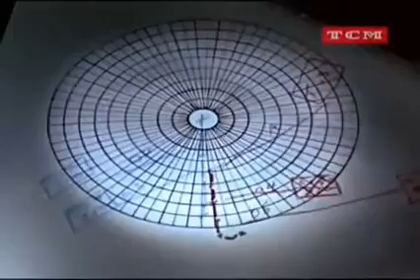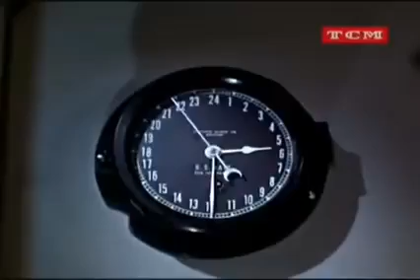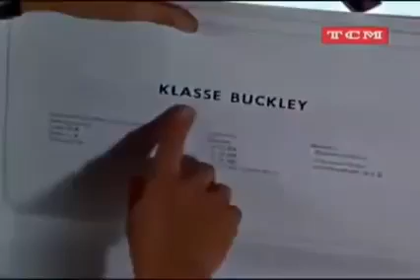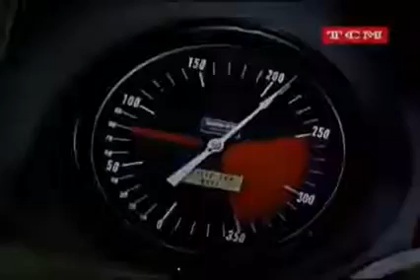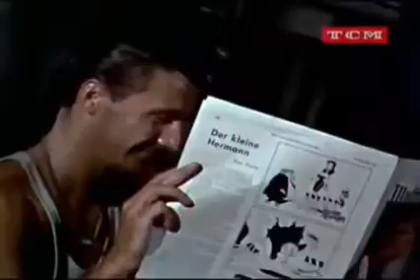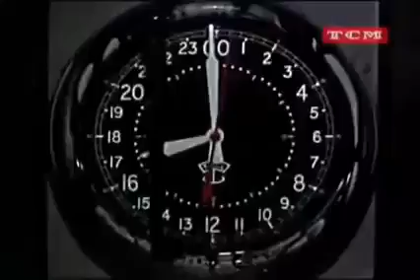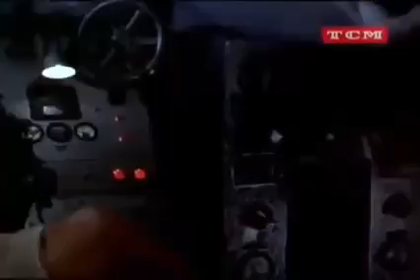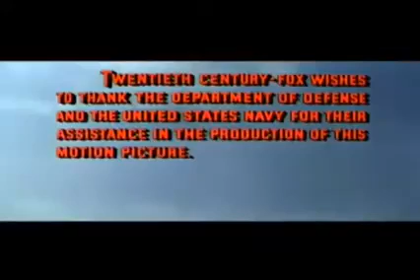Filme A raposa do mar 2guerra mundial